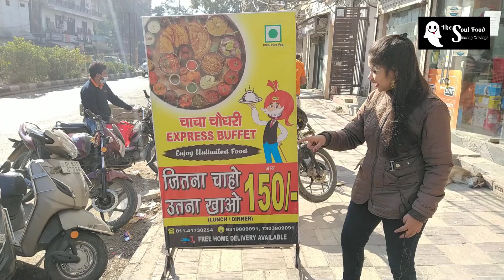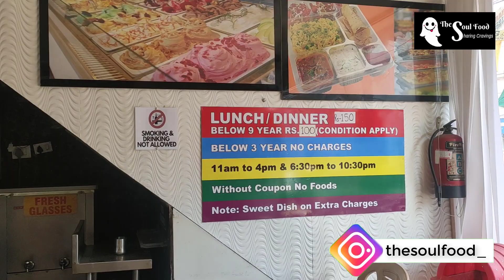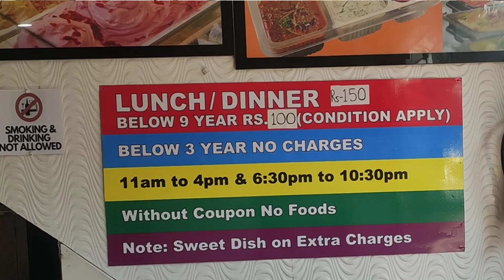Unlimited Food in 150/- only 😍 | Best Wedding Buffet in Delhi | Unlimited Food Series Ep.1 😋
Outlet: Chacha Chaudhary Express Buffet
Address: Batra Road, near Bank of Baroda, Mukherjee Nagar, New Delhi, Delhi 110009
Timings: 11am- 10:30pm (All Days)

Hi, My Name is Sakshi Gupta & I welcome you all to my Channel " The Soul Food". This Channel is all about Food, Travel & Explore !!. Don't forget to enjoy Behind the Scenes & Bloopers at the end of the Video !! 😎 😍
New to my Channel?

Have a Soulful Day!!
Sakshi :)